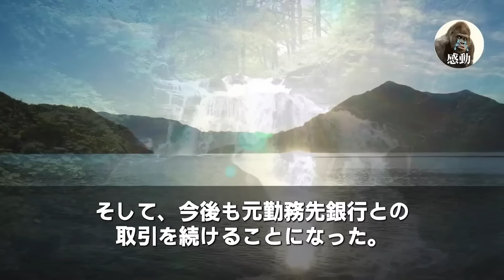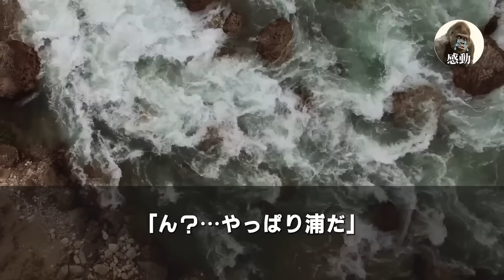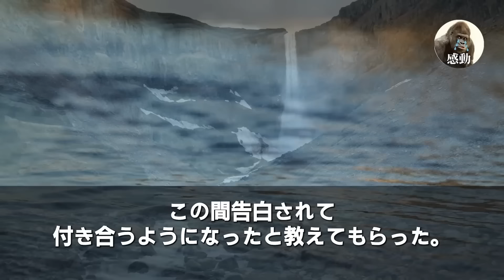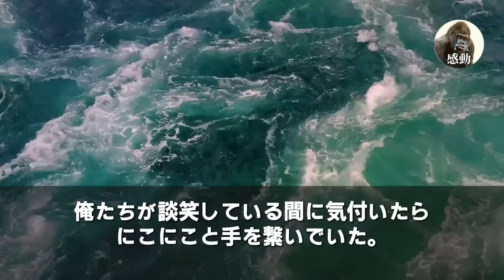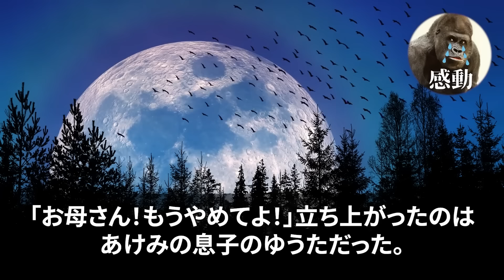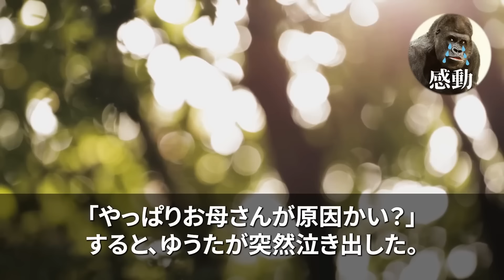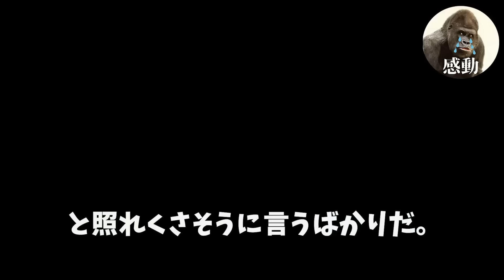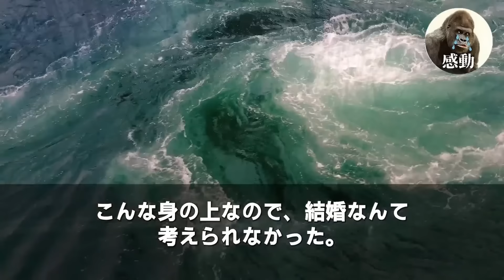【感動する話★総集編】訳あって辞めた銀行に用があり出向くと、俺を裏切った同僚銀行員が「無職が口座を開けるはずないだろ？前の会社とは縁切れよw」と笑う→3日後、50億円分の口座が解約され…泣けるいい話